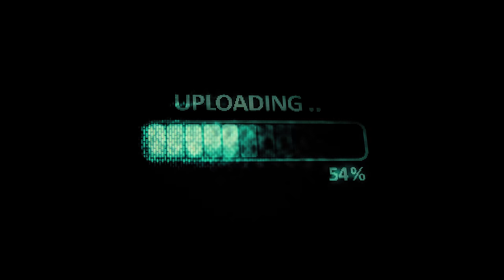Kingdom Of Giants - Wayfinder (OFFICIAL MUSIC VIDEO)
From the new album PASSENGER available October 16th.

Directed by: Orie McGinness

Goin off the rails
You know we got too deep
Can’t see what’s right in front of me
Can’t even sleep
I know we gave it hell
(But we lost ourselves)
But it just got too steep
(It just kept coming)
Can’t seem to find the relief
Waiting for my exit

Are we blindly searching for meaning
Of who we are
We are passengers
The roads we take call us home
Life’s so finite caught in the headlights
Blink and you’ll miss it
We are passengers

Balance, white lines, erase me
I’m no stranger to misery
Sidewalks, keep me from dreaming
I cannot sleep without the sound of the tv
But we got too deep
Can’t seem to find the real me
After the sunset

Is it criminal
If I rob myself of anything that’s spiritual
‘Cause I’m nothing more than chemicals and attitude
What am I supposed to do
I’m not invincible
Is it too late to make a change

After the sunset

Is it criminal
Tell me what am I supposed to do
I’m not invincible